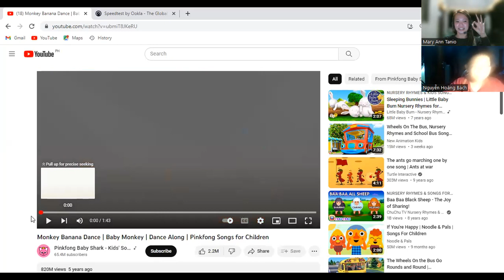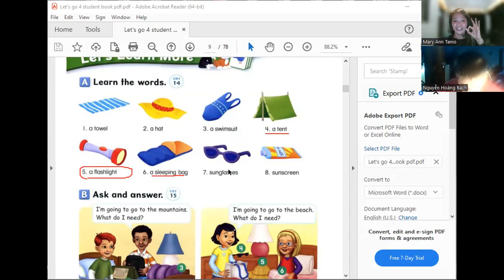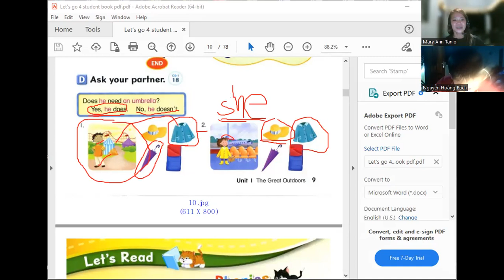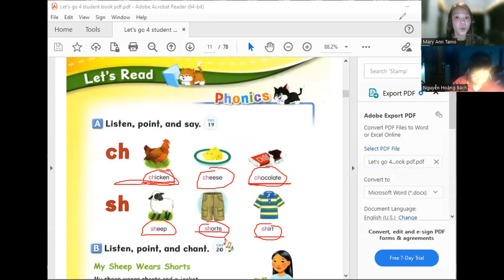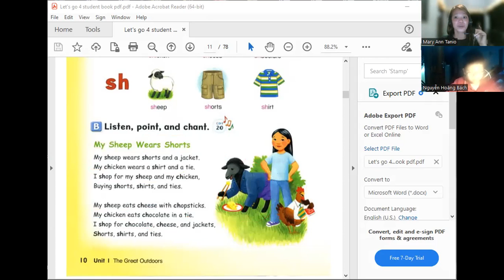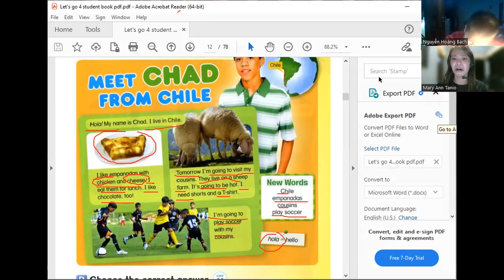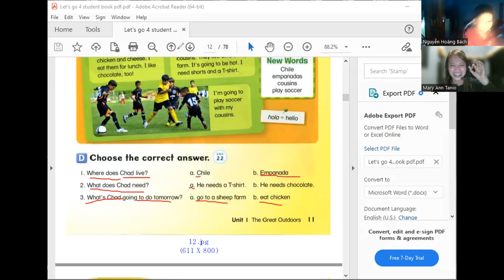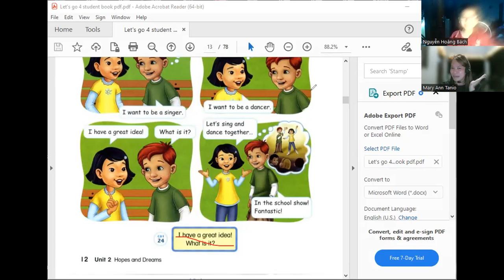Hoàng Bách day 77|Học Tiếng Anh Online|Learn English Online